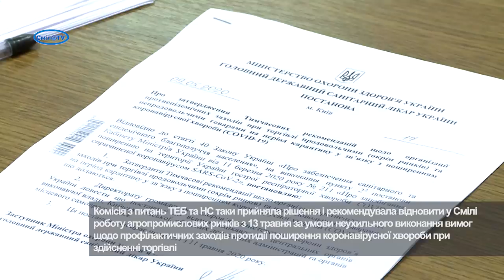Підприємці Сміли вимагають відкрити ринок